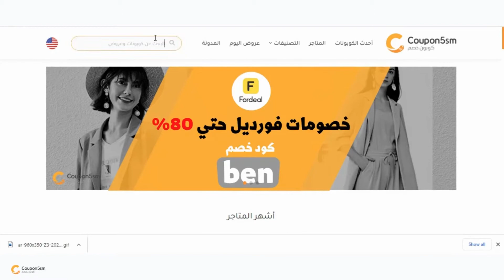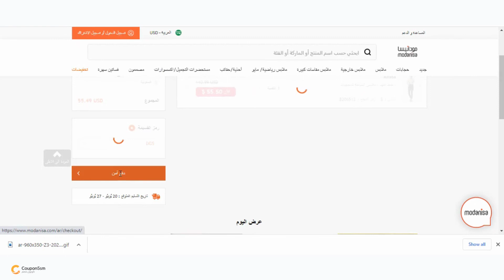كود خصم مودانيسا 2022 | طريقة استخدام كوبون مودانيسا (DG5)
كود خصم مودانيسا 2022
قسيمة خصم مودانيسا
برومو كود مودانيسا
كود خصم مودانيسا اليوم
كيف استخدم كود خصم مودانيسا
,اكواد خصم مودانيسا
,كوبونات خصم مودانيسا
,محتوي الفيديو
كوبون خصم مودانيسا 2022
,مودانيسا مصر
,مودانيسا الاردن
,مودانيسا السعودية
,مودانيسا للمحجبات
,مودانيسا كود خصم
,مودانيسا ريفيو
’مودانيسا كوبون
ويتعاون موقع كوبون خصم مع متجر مودانيسا لمساعده الزائر فى التسوق بأسعار أقل وبتخفيضات هائلة
كود خصم نمشي حصري بخصم 15% على كافة المنتجات
للحصول على تخفيضات هائلة من متجر  مودانيسا كل ماعليك فقط هو الدخول الى موقع كوبون خصم والحصول على كود خصم  مودانيسا او كوبون  مودانيسا الحصري لموقعنا وإضافة كود الخصم عند الشراء من المتجر للحصول على الخصم